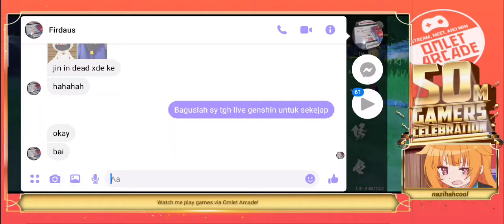Yesterday Live Stream In Facebook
i love genshin impact but i am not pro